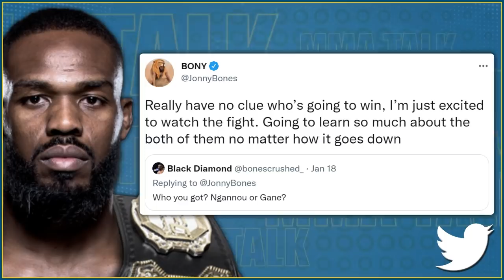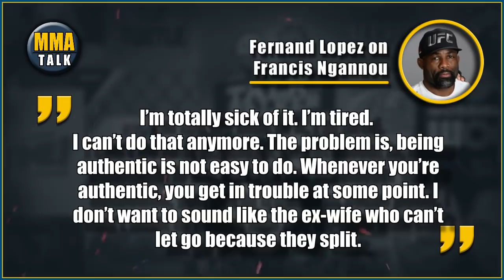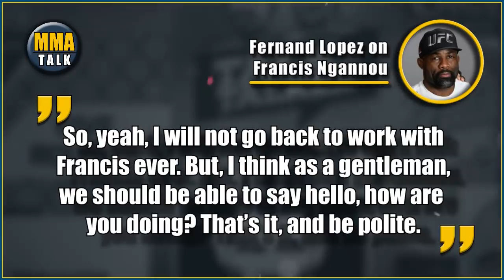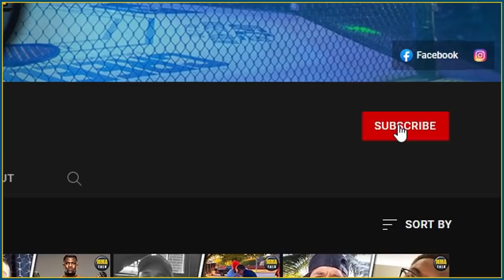BREAKING! Coach Fernand Lopez OFFERS to squash beef with Francis Ngannou, Jon Jones on Gane-Ngannou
MMA news today:

FRANCIS NGANNOU reveals he knocked out Ciryl Gane in sparring

CIYL GANE talks Francis Ngannou matchup and potential fight with Jon Jones

JON JONES refuses to make a prediction for UFC 270 - Francis Ngannou vs. Ciryl Gane

COACH FERNAND LOPEZ open to squash beef with Francis Ngannou after UFC 270

DANA WHITE responds to Nate Diaz's tweet about Dustin Poirier fight

00:00 - Jon Jones on Francis Ngannou vs. Ciryl Gane
01:10 - Coach Lopez hopes to squash beef w/ Ngannou
02:43 - Dana White responds to Nate Diaz's tweet
04:49 - Ngannou reveals he KO'd Gane in sparring
06:32 - Ciryl Gane on Jon Jones & Ngannou matchup
08:10 - TOP 3 mma memes